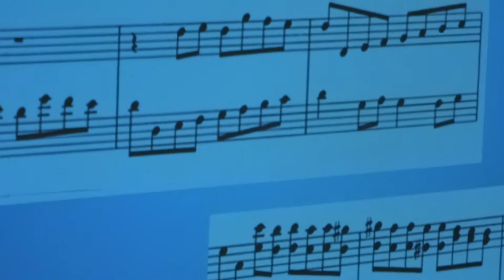SCARLATTI, Sonate K. 236, par Antoine DIDRY-DEMARLE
Antoine Didry-Demarle interprète la Sonate K. 236 de Domenico Scarlatti
Théâtre de Cambrai, 28 janvier 2020